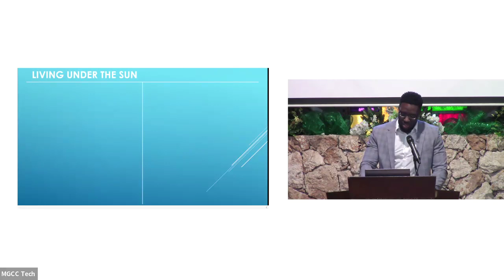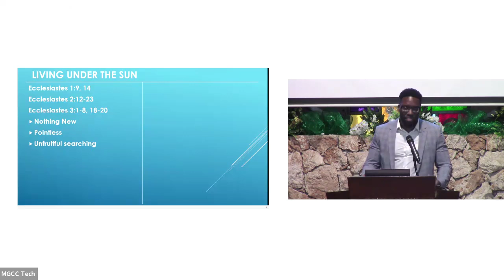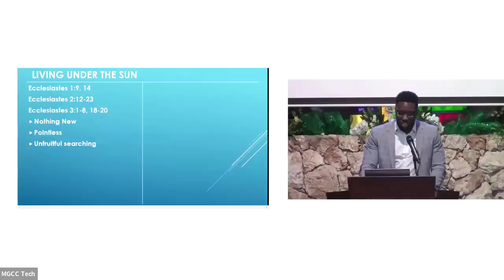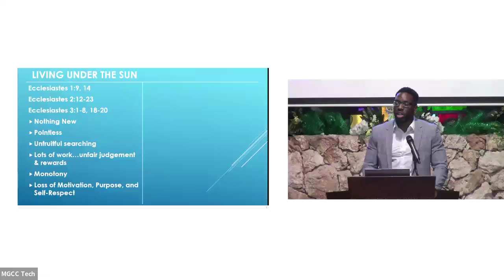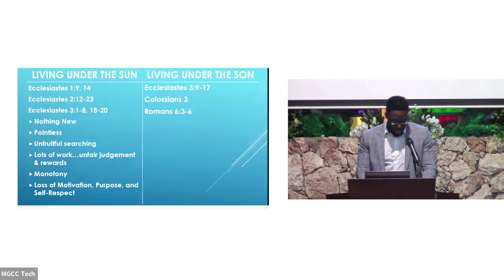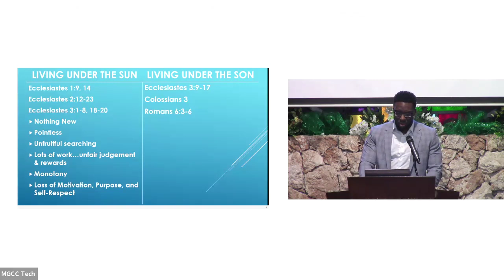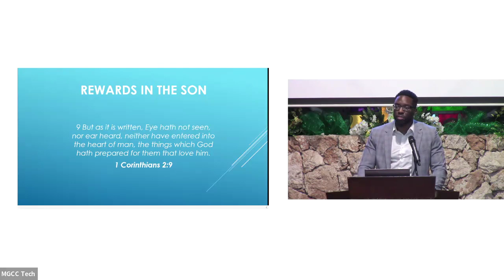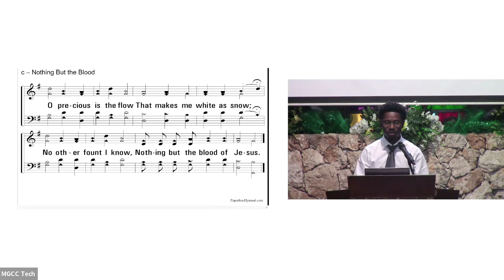Sun, March 17, 2024 PM - Living Under the Son | Colossians 3:1-4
By Richard Nelson V
Invitational Hymn: "Nothing But the Blood" led by Jordan Nelson

When we begin to focus on the things under the sun, we lose sight of the things under the Son.

For it is written, "If ye then be risen with Christ, seek those things which are above, where Christ sitteth on the right hand of God. Set your affection on things above, not on things on the earth. For ye are dead, and your life is hid with Christ in God. When Christ, who is our life, shall appear, then shall ye also appear with him in glory."

• Don't get stuck in a rut... Ecclesiastes 3:1-8